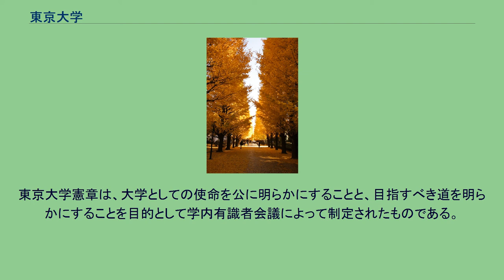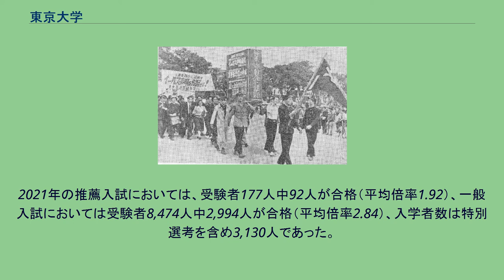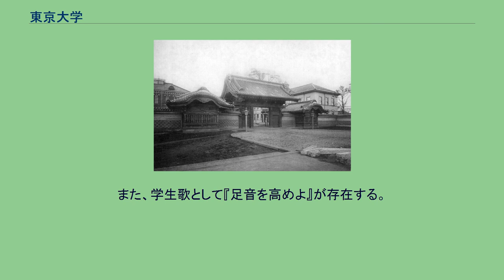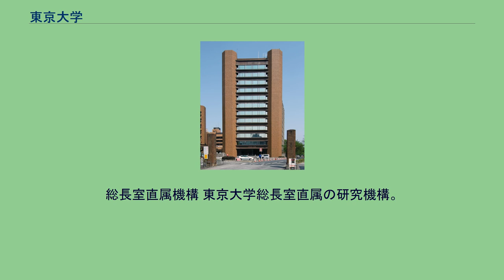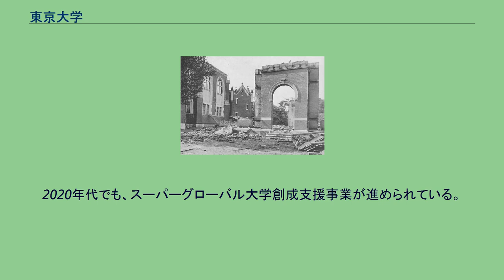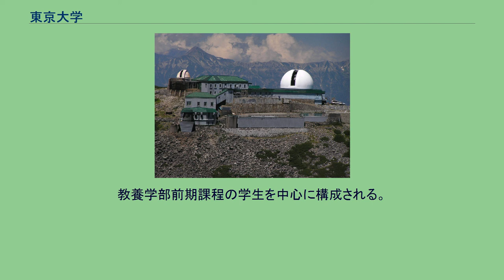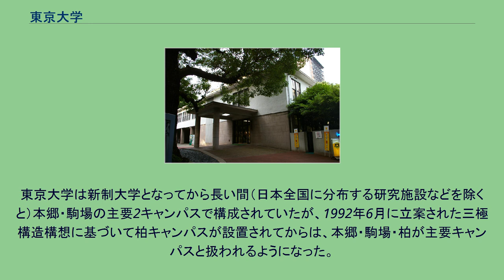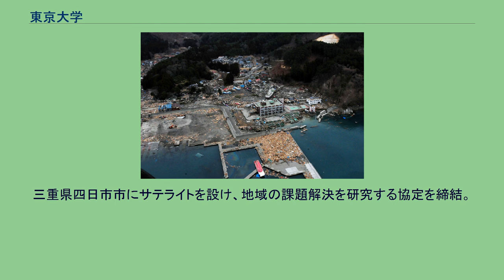東京大学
東京大学（とうきょうだいがく、英語: The University of Tokyo）は、東京都文京区本郷七丁目3番1号に本部を置く日本の国立大学である。
1877年に設置された。
大学の略称は東大（とうだい）。
駒場キャンパスの銀杏並木 本郷キャンパスの銀杏並木 東京大学は欧米諸国の諸制度に倣った、日本国内で初の近代的な大学として設立された。
東京大学には、特に創立時に明文化された建学の精神はない。
しかし、国立大学法人化に伴い、現在は「東京大学憲章」が定められている。
東京大学憲章は、大学としての使命を公に明らかにすることと、目指すべき道を明らかにすることを目的として学内有識者会議によって制定されたものである。
学部教育の基礎としてリベラル・アーツ教育（教養教育）を重視することを謳っている。
駒場Iキャンパス正門 本郷キャンパス正門 柏キャンパス 教育研究とキャンパス 東京大学は、主な3つのキャンパスごとに教育内容・研究内容を異にする。
教育内容の面では、主に教養課程を実施する駒場キャンパス、専門教育を行う本郷キャンパス、主に大学院課程の教育を行う柏キャンパスに分けられる。
また研究内容の面では、学際的な研究を行う駒場キャンパス、伝統的な学問領域の研究を行う本郷キャンパス、新しい学問領域の研究を行う柏キャンパスに分けられる。
こうしたキャンパス分立体制は、学部ごとにキャンパスを分けることの多い他の大学と比べると珍しい形態である。
さらに、現在でも学部入学時の教養課程を分化して設置していることも、日本国内の大学では珍しい存在となっている。
リベラル・アーツ教育 上述した通り、リベラル・アーツ教育を重視しているのが東京大学の教育の大きな特徴である。
教養学部前期課程において教養教育科目が開講されており、その実施には東京大学の全ての学部・研究科・研究所が参加している。
主に担当する教養学部では、各大学1件ずつしか応募できない特色ある大学教育支援プログラムに「教養教育と大学院先端研究との創造的連携の推進」で応募したことが、大学として教養教育を重視していることの現れであるとしている。
受賞 2021年12月時点、東京大学が公式に認めたノーベル賞受賞者は13名、東京大学に関連する受賞者は18名（英語版）で、そのうち12名が学位を授与されている（学士の学位を授与した卒業生は8名、博士の学位を授与した者は7名）。
大学評価の世界的指標の一つである、クアクアレリ・シモンズによる「QS世界大学ランキング 2022」における総合評点の世界順位は、22位の香港大学に0.1ポイント差の、同点23位であった（国内大学中は第1位）。
評価指標別では、Academic Reputation（学術関係者からの世評）で満点を達成した世界の8校のうちの一つであり、アジアでは唯一である。
Employer Reputation（雇用者からの世評）では世界第10位等を獲得した（なお、国際化に関する留学生比率と外国人教員比率のスコアは依然として低い）。
また、タイムズ・ハイアー・エデュケーションによる『THE世界大学ランキング 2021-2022』（2021年度）では世界順位は同点35位、アジア第5位である。
タイムズ・ハイヤー・エデュケーションがベネッセと連携して日本の大学の評価を発表している『THE世界大学ランキング日本版2021』では、4位の京都大学に追い上げられながらも総合第3位であった。
分野別ランキングはU.S. Newsにおいて、以下の通りであった。
学部入学試験 東京大学の学部入学試験は、高度経済成長期以降に激しくなった受験戦争の象徴として、日本社会に対して様々な社会的影響を与えてきた。
2016年入試で初めて推薦入学制度を導入した。
2021年の推薦入試においては、受験者177人中92人が合格（平均倍率1.92）、一般入試においては受験者8,474人中2,994人が合格（平均倍率2.84）、入学者数は特別選考を含め3,130人であった。
大学院入学試験 2021年の志願者数は8,126人、入学者数は3,323人であった。
東京医学校本館（現：東京大学総合研究博物館小石川分館） 開成学校（1873年） 東京帝国大学赤門 （1905年1月2日） 明治維新直後に政府は旧幕府直轄だった昌平坂学問所、開成所、医学所を統合して大学校を建設した。
紆余曲折を経て1871年（明治4年）に大学本校（旧：昌...